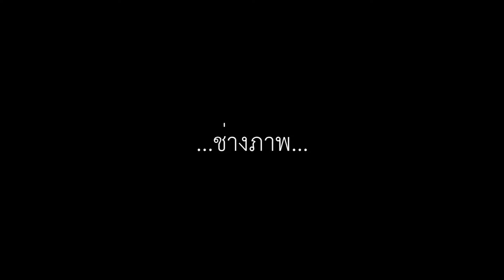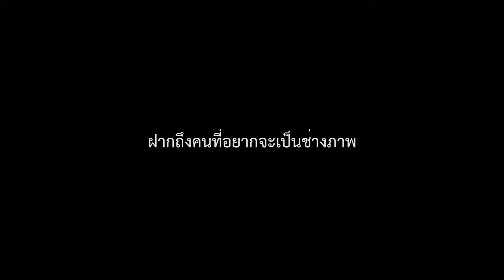The Documentary “The Journey of Photographer” by PrincePhotos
This is my thesis documentary about the photographer
School of Communication Arts
Majoring of New Media
Assumption University, Thailand